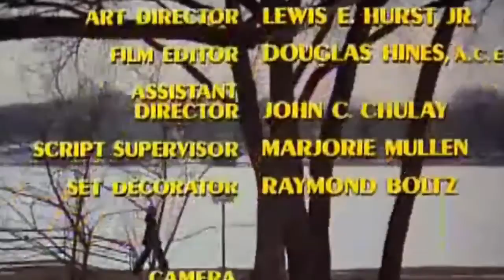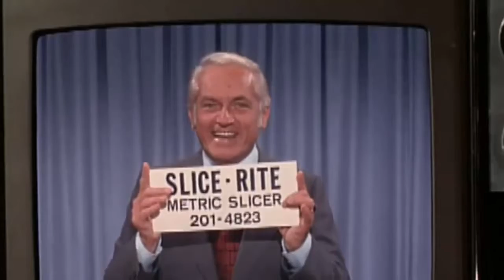S03E09 Farmer Ted And The News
The Mary Tyler Moore Show S03E08 But Seriously' Folks.